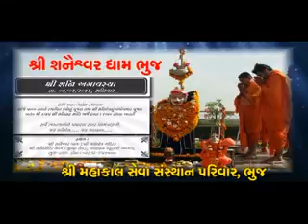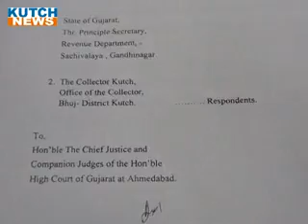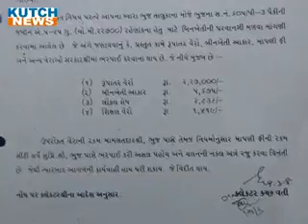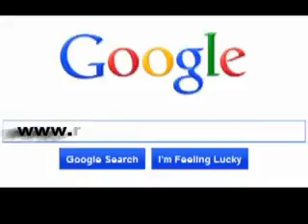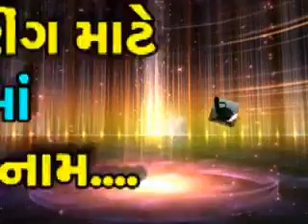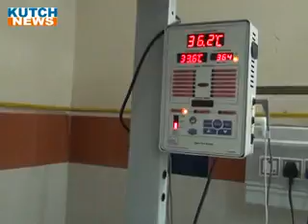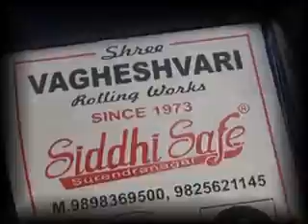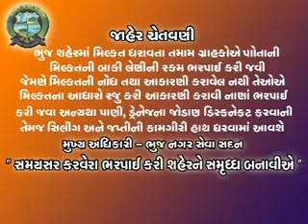B NEWS1776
6 જાન્યુઆરી 2016 કચ્છ ન્યૂઝ ટીવી સમાચાર